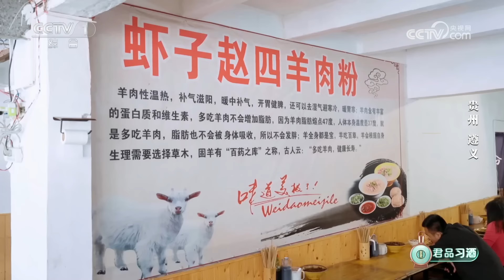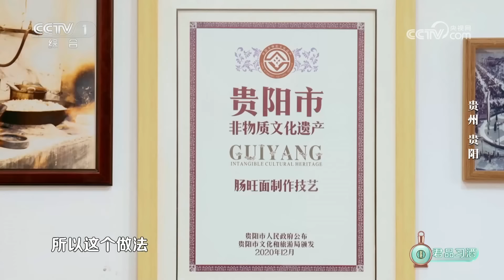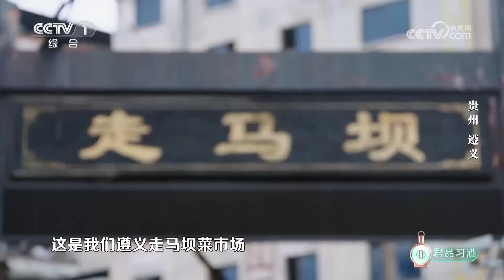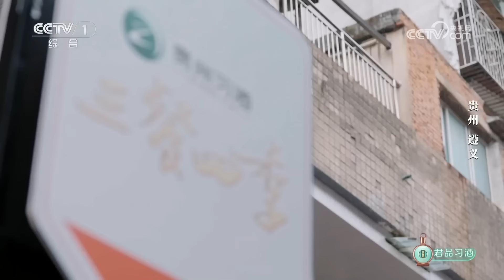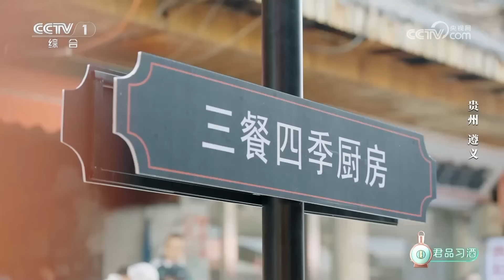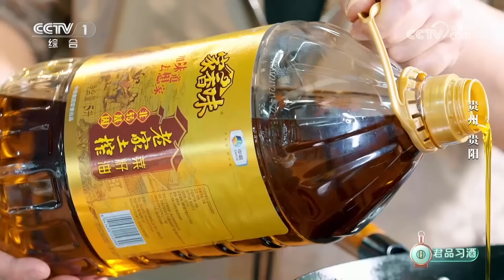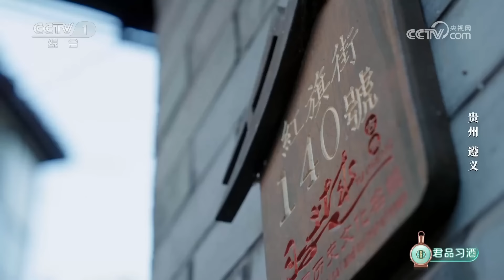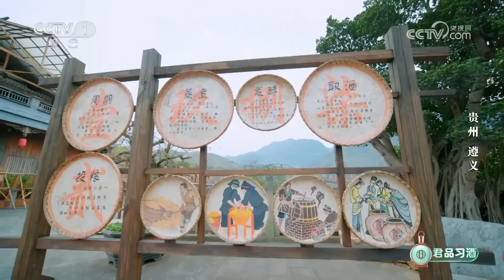【Full】豆花面 羊肉粉 肠旺面 糟辣鱼 黔北麻羊火锅 豆豉火锅 丝娃娃……王耀庆带你解锁贵州美食！| CCTV「三餐四季」第3期 20240623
本期节目中，由撒贝宁、王嘉宁带领的寻味团走入多彩贵州，探寻遵义、贵阳的地方美味。从遵义到贵阳，寻味团开启了一段“酸辣鲜香”的寻味之旅。美味在舌尖绽放的同时，烟火人间的画卷也在徐徐展开。

0:00:00 本期节目主要内容：
0:01:44 遵义人的早餐：豆花面；
0:11:37 羊肉粉：遵义人的乡愁；
0:19:25 肠旺面：贵阳的一张名片；
0:31:24 贵州特色美食：糟辣鱼；
0:37:43 竹乡笋衣鸡片；
0:43:34 习水特色美食：黔北麻羊火锅；
1:00:40 丝娃娃：贵阳传统小吃；
1:22:26 贵阳必吃美食：豆豉火锅。

在地大物博的中国，几乎每一座城市都有自己的专属美食，它既是城市居民日常生活的缩影，也是外来游客体验当地风土人情的窗口。大型美食文旅节目《三餐四季》遍寻全国，选取11个省的22座城市进行拍摄，搜寻市井中的烟火气，探索独具地方特色的佳肴。